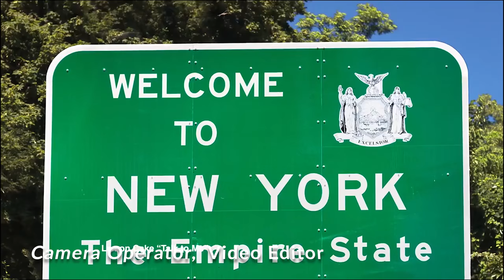Video Production Demo Reel | Dan Oshier Productions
(Buffalo, NY) Video Production demo reel for Dan Oshier Productions - Certified Commercial Drone pilot, Video producer, Camera Operator, Video Editor, 3D/2D Animation, Digital Marketing, Social Media Content Development.

I'd LOVE your feedback of my work. What do you think???